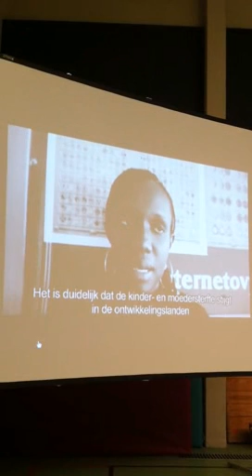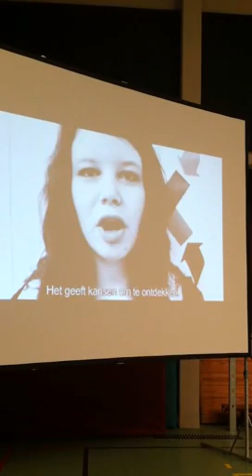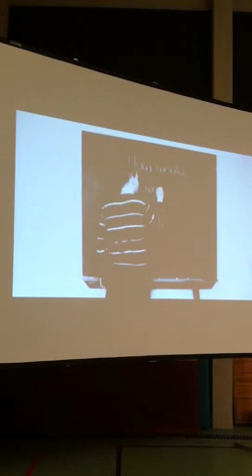Saved by the bell - Onderwijs overal en voor iedereen!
Leerlingen en leerkrachten zijn wel eens opgelucht als ze 's avonds de schoolbel horen. Maar miljoenen kinderen en jongeren op aarde horen de schoolbel zelden of nooit rinkelen. Nochtans is onderwijs de hefboom voor ontwikkeling. Onderwijs maakt werk van gelijke kansen.  Daarom zetten we op de Internationale dag van de leerkracht (5 oktober) niet alleen de eigen leerkrachten in de schijnwerper.